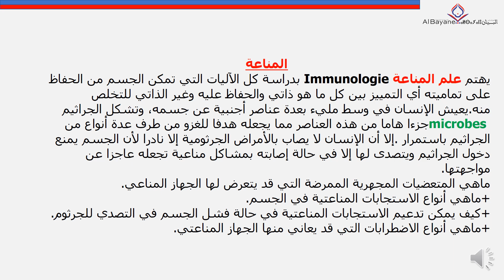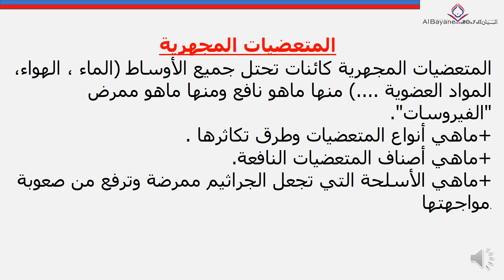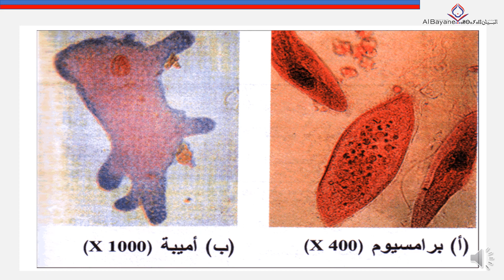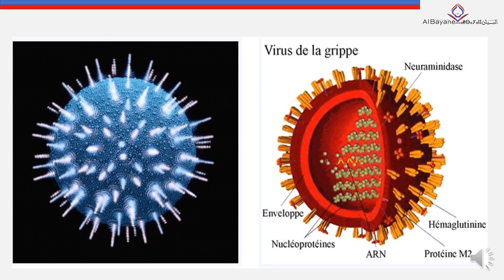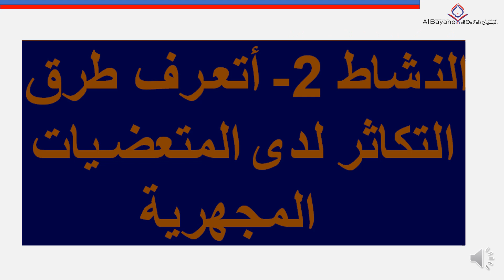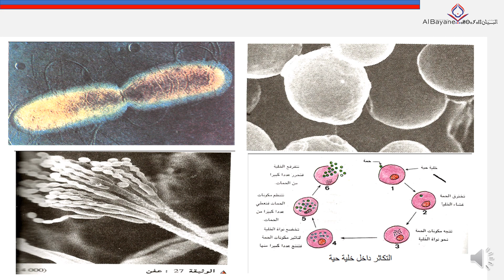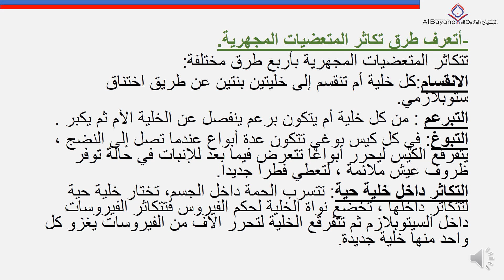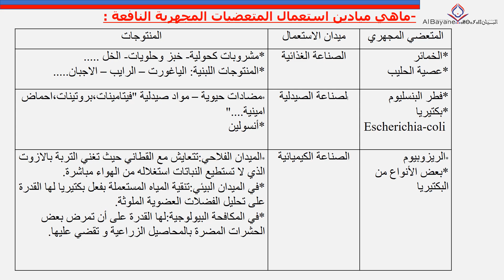علوم الحياة والأرض الثالثة إعدادي